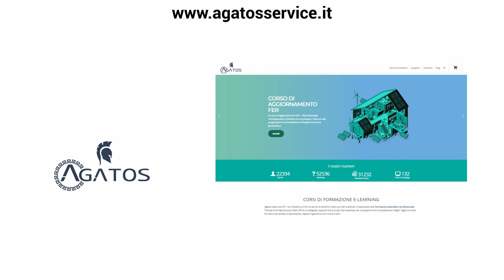Agatos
L’azienda nasce nel 2011 ed è dedita alla crescita e allo sviluppo del patrimonio culturale e delle competenze professionali di ingegneri, architetti e geometri. Antonino Di Salvo, amministratore di Agatos Service SRL la racconta

Informaziona pubblicitaria sul giornale FocuSicilia.it

focusicilia.it/agatos-la-formazione-di-qualita-per-ingegneri-architetti-e-geometri/